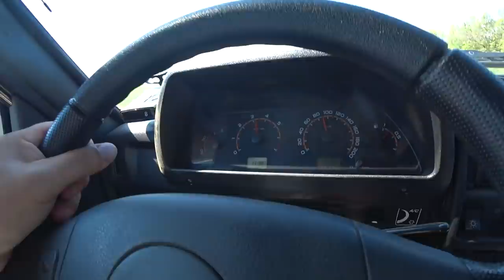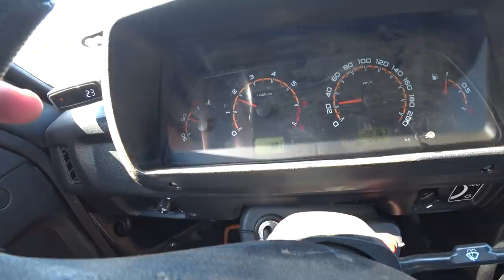НИВА, ПОЛНЫЙ ПРИВОД, 4×4.